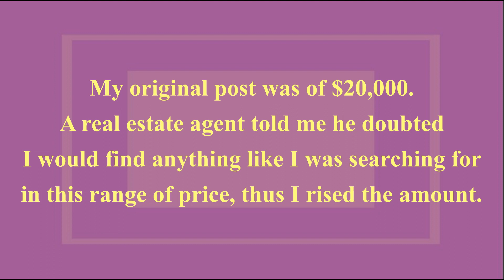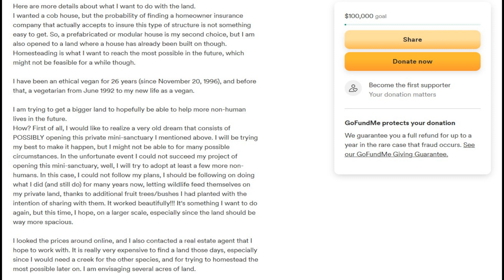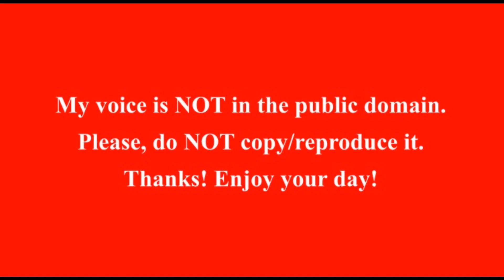🎂🎈It's NOT a Happy Birthday Song, but a GoFundMe Fundraiser for a LAND 2 BUILD a POTENTIAL SANCTUARY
For funding the land for a sanctuary

Donations =
1) If you like my videos as the product of my work.
PayPal.Me/AmberScarlettParis